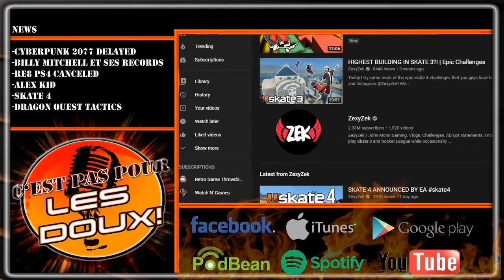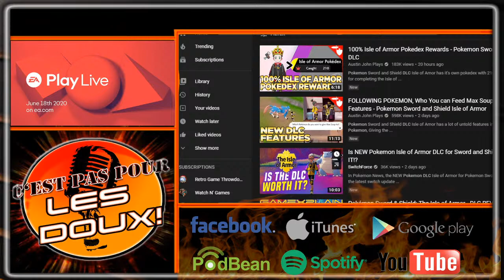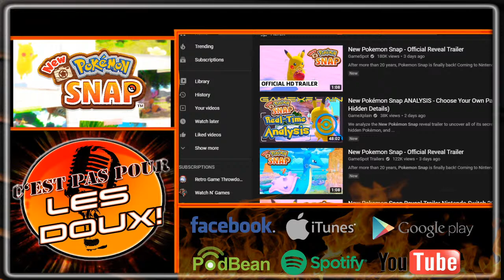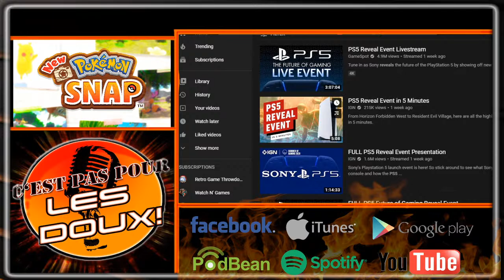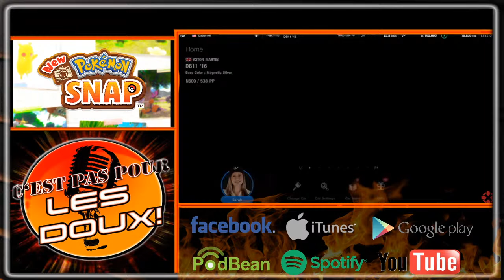#83 (live) EA Play Live, Pokémon Snap & Ps5 Reveal